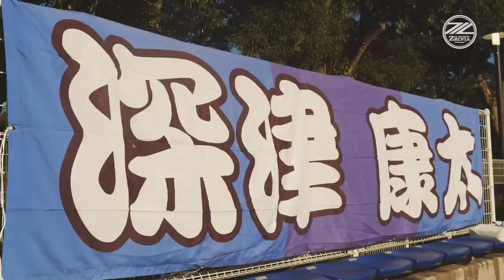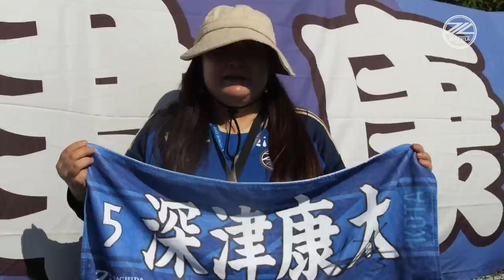【THE DAY OF THE MATCH】FC町田ゼルビア vs 徳島ヴォルティス｜Jリーグ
Dear KOTA ５ 深津康太選手へ送る
ＦＣ町田ゼルビアファン・サポーターが示した決意と覚悟。
徳島ヴォルティス戦で深津選手へ送られた全容がいまここに・・・。